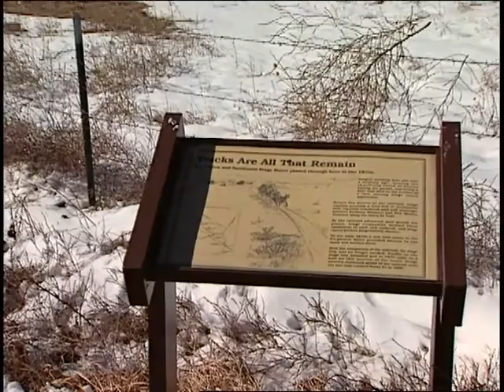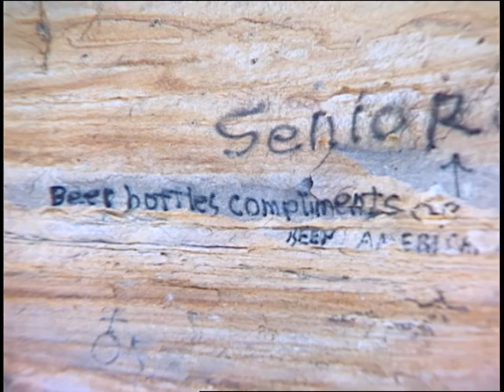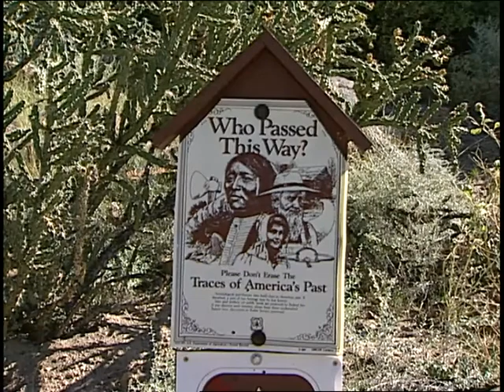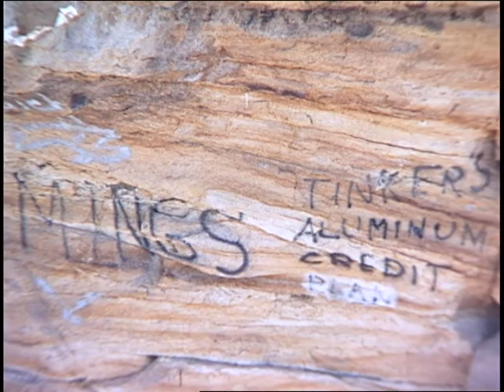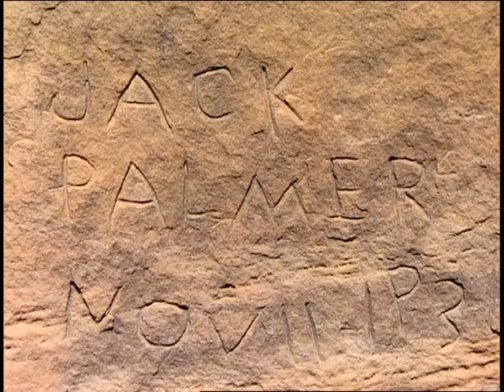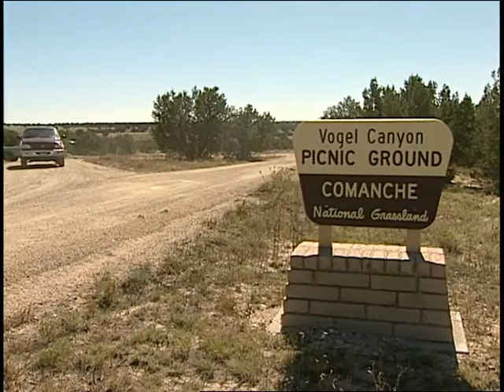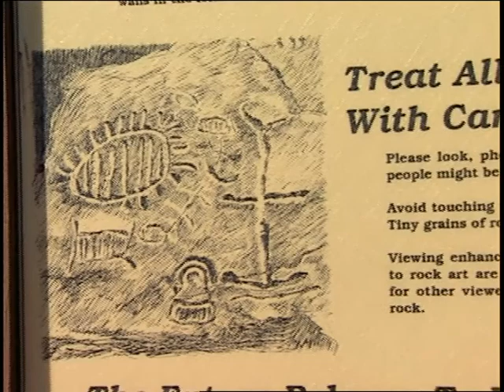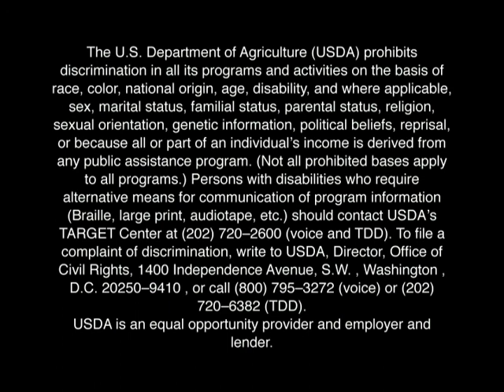Vogel Canyon -- A Renewed Face, A Renewed Spirit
1999. Vogel Canyon is a distilled record of the human past on the High Plains in southeastern Colorado. This video celebrates the successful partnerships which have preserved this important record of the human past. Produced in partnership by  the Pikes Peak Chapter of the Colorado Archaeological Society and the  U.S. Forest Service, Comanche National Grassland this 21 minute video summarizes  an important conservation project south of La Junta, Colorado. The program includes video of graffiti removal, trail construction,  and contains a strong anti-vandalism message.
Funded through a grant from the State Historical Fund in Denver.